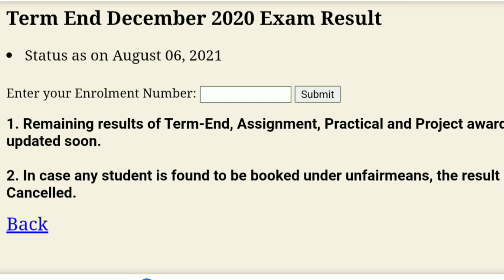IGNOU NEW UPDATES|DEC2020 TERM END AND REVALUATION RESULT UPDATE|GRADE CARD STATUS UPDATE